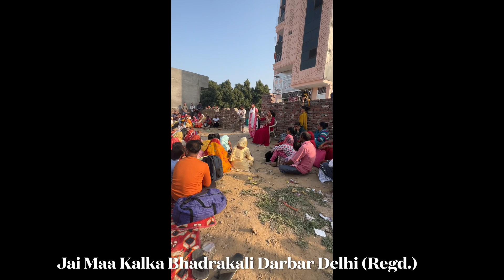गुरुधारण से पहले बच्चों से ज़रूरी बातें (ओम् साईं कालका)